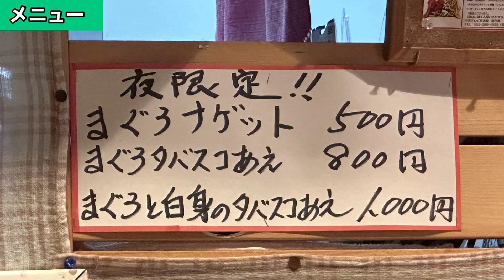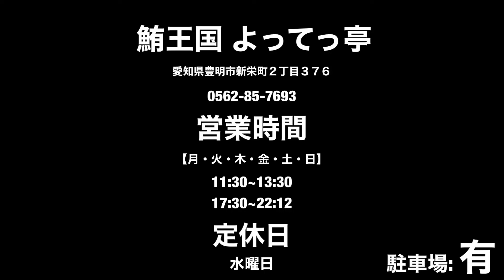愛知【豊明ランチ】大盛り無料！まぐろ料理がおすすめ！海鮮丼！【japan aichi toyoake sushi lunchi food delicious】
※新型コロナウイルス感染拡大により、営業時間・定休日が記載と異なる場合がございます。
ご来店時は事前に店舗にご確認ください。

愛知県豊明市にあります。まぐろ料理が豊富でランチがとってもお得に食べれるお店に食べに行ってきました。😊
ランチは、限定メニューもありまぐろに刺身が食べれまして、今回は五種盛海鮮丼を選び食べましたが。
どの刺身も美味しくて、ご飯もランチは、大盛りが無料にできますよ。
お腹いっぱい食べたい方にもおすすめです👍
お安くまぐろ料理が食べれますので、ぜひ食べに行ってみてください。

鮪王国 よってっ亭
愛知県豊明市新栄町２丁目３７６